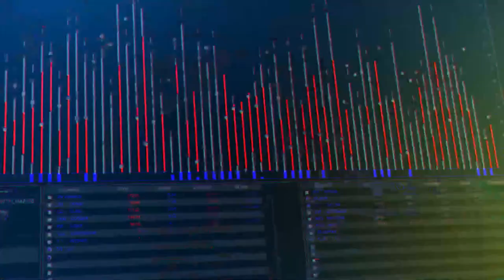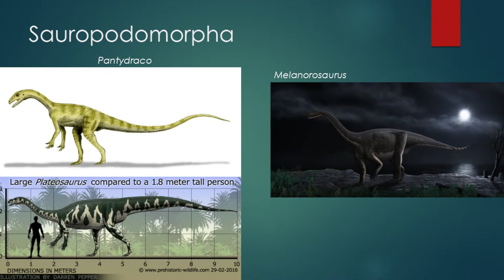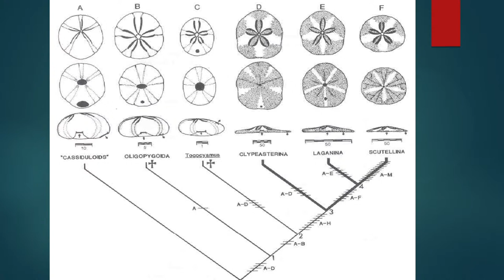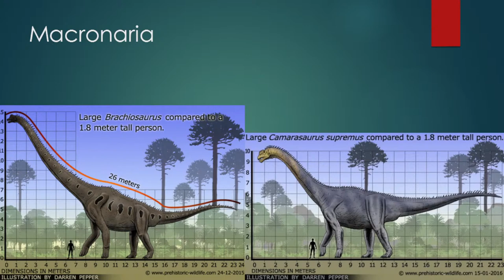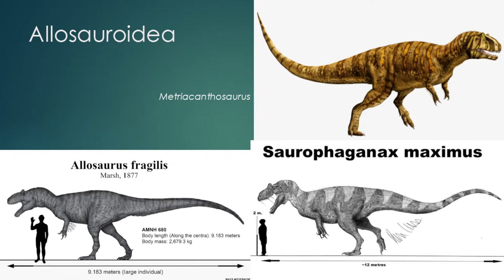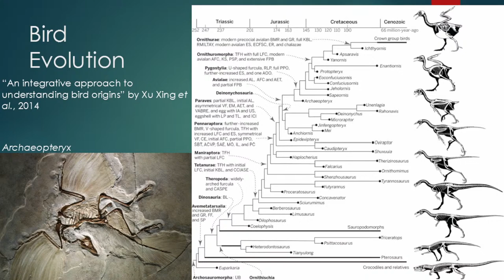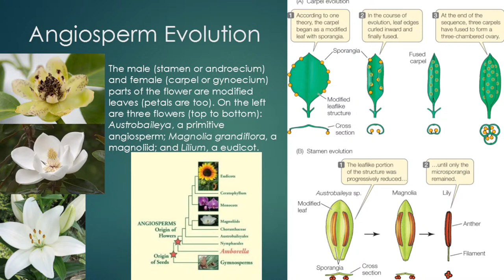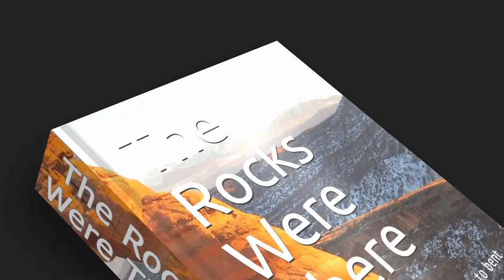The Mesozoic Pt. 2 (with Dapper Dinosaur)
A discussion of the evolution of life in the Mesozoic.